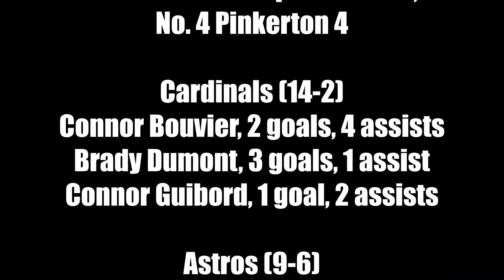Boys Lacrosse: Bishop Guertin at Pinkerton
Bishop Guertin got off to a fast start and cruised to a 16-4 win over Pinkerton on May 19, 2022.